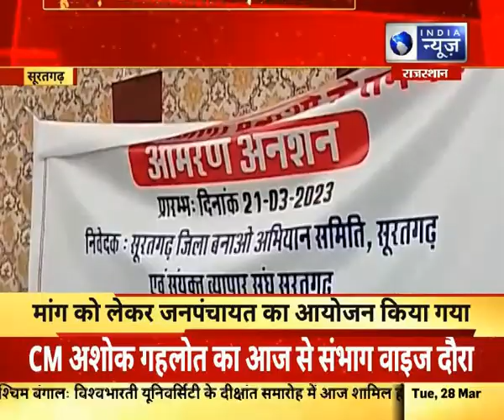Suratgarh News : सूरतगढ़ को जिला घोषित किए जाने की मांग | Hindi News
Suratgarh News : सूरतगढ़ को जिला घोषित किए जाने की मांग , 29 मार्च को सूरतगढ़ बंद करने की घोषणा | Hindi News